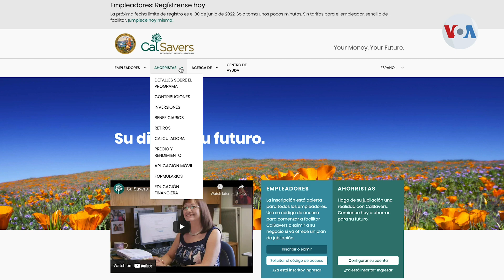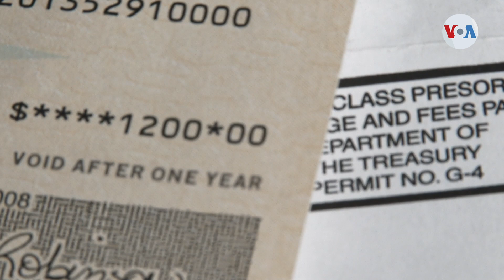Ante crisis pensionaria, California impone mandato de inscripción de empleados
Millones de trabajadores californianos carecen de un plan de retiro patrocinado por su empleador, situación que afecta en particular a los latinos. Con la meta de evitar una crisis pensionaria, California empezó a exigir que las empresas participen en un plan de retiro. Verónica Villafañe informa.